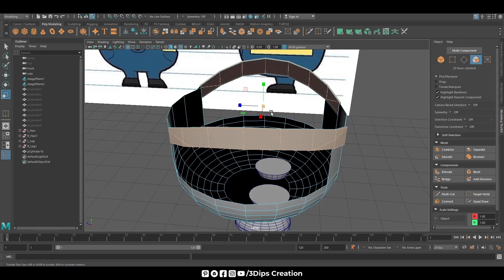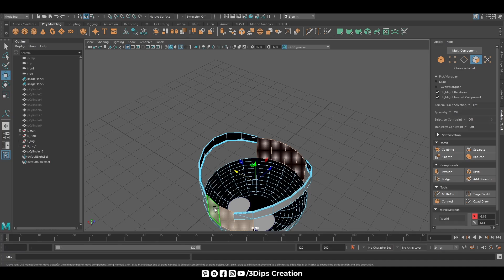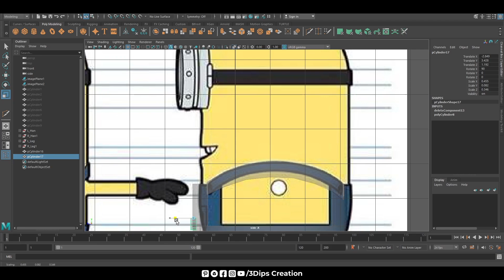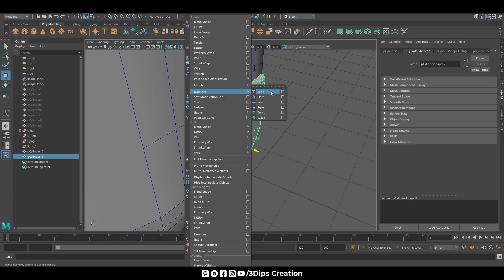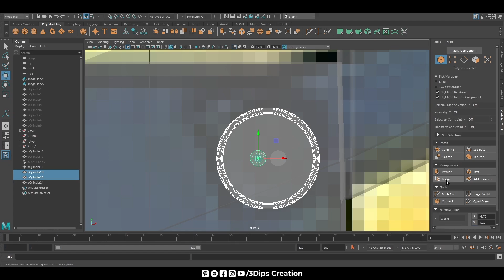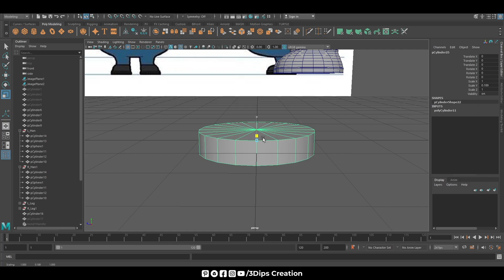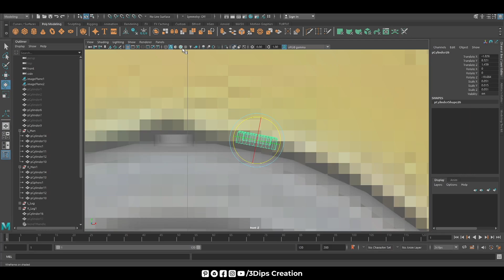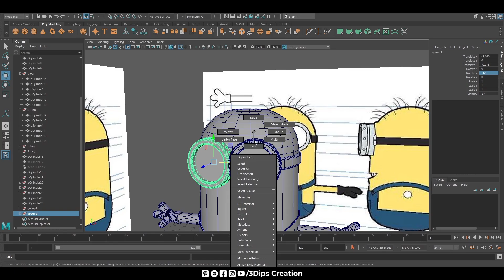Minions 3D Modeling Tutorial in Autodesk Maya | Part 3: Finishing Touches & Detailing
Minions 3D Modeling Tutorial in Autodesk Maya | Part 3: Finishing Touches & Detailing minions @3dipscreation

In this video, we complete our Minions 3D modeling journey in Autodesk Maya! This is Part 3 of the tutorial series, where we add the final details and bring the model to life. Learn how to refine the textures, adjust the lighting, and apply realistic materials for a professional-looking 3D Minion character. Perfect for beginners and intermediate users looking to enhance their Maya skills. Be sure to watch the previous parts if you haven't already!

Tools:
Autodesk Maya 2024
Character modeling tips